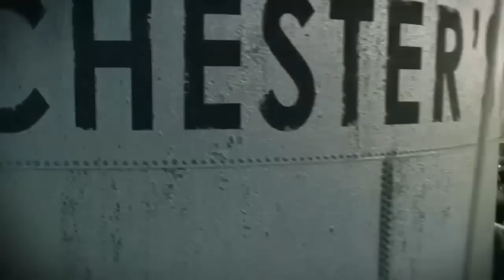Under The Dome (Photos) 3x12 “Incandescence” Season 3 Episode 12 (Photos) (HD)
(Like our page on facebook and sign in the channel!)

Under The Dome 3x12 - Incandescence (03/09/2015) | 3x12 PROMO 3X12 BREVE!
Under The Dome Season 3 Episode 12 (HD) 3x12 | 3x12 PROMO 3X12 BREVE!
Fotos Under The Dome 3x12 Love Is A Battlefield  promo 3x12 | 3x12 PROMO 3X12 BREVE!
Under The Dome Terceira Temporada Ep 12 | 3x12 PROMO 3X12 BREVE!
“Incandescence”  3x12 PROMO 3X12 BREVE! | 3x12 PROMO 3X12 BREVE!
Under the dome 3x12  “Incandescence”  Sneak Peek 3x12 | 3x12 PROMO 3X12 BREVE!